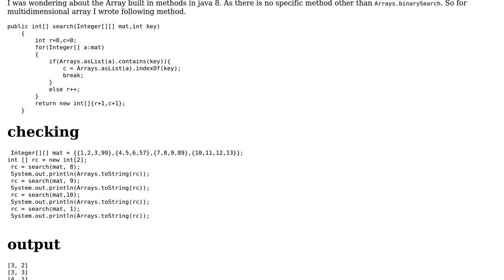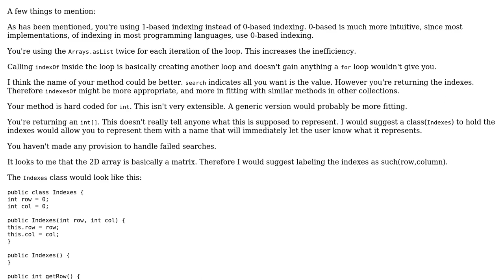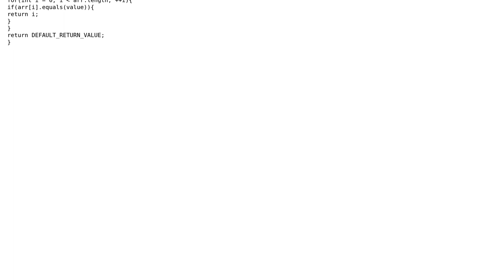Code Review: Searching in Multidimensional Array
With thanks & praise to God, and with thanks to the many people who have made this project possible! You are responsible for your own actions.